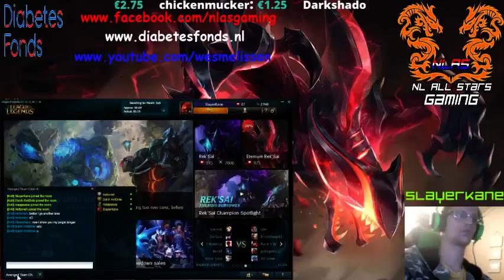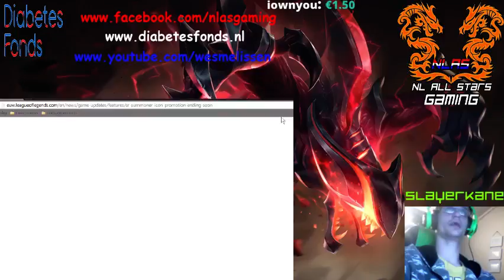pub stomping EUW 4 premade 15/12/2014 - 2 / 2